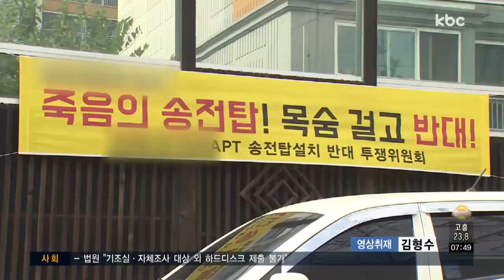끊이지 않는 고압송전탑 갈등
고압 송전탑 설치와 이전을 둘러싸고 갈등이 끊이지 않고 있습니다.

산단 조성이나 아파트 신축을 위해서는 필요한 작업인데요. 인근 주민들은 건강과 환경에 악영향을 준다며 반발하고 있습니다.

최선길 기자가 현장을 다녀왔습니다.